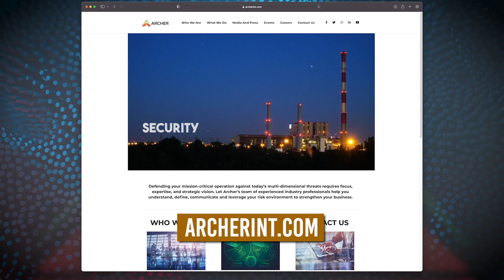Ep#50 - On Target with Archer: Holiday Prep and Communication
Nick Weber, Managing Partner at Archer, discusses Holiday Prep and Communication.

Welcome to On Target with Archer, a weekly one-minute video series where we answer an important question or discuss a hot topic, from the serious to the not so serious.